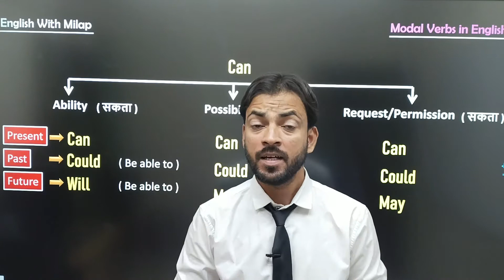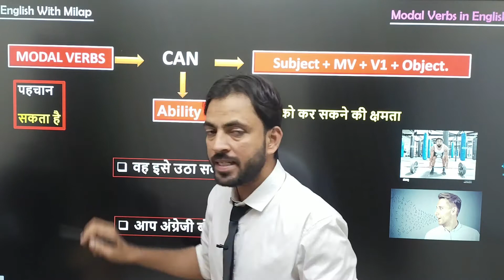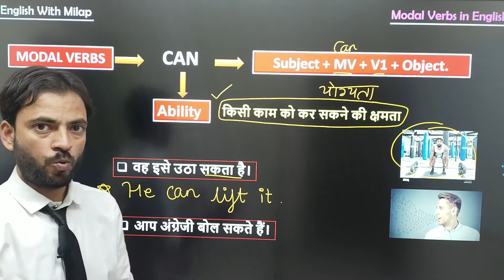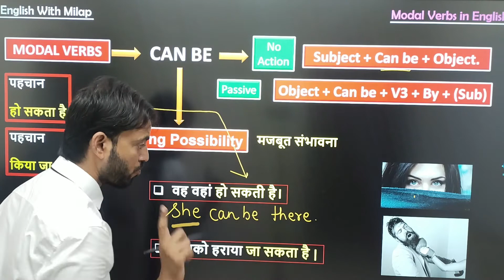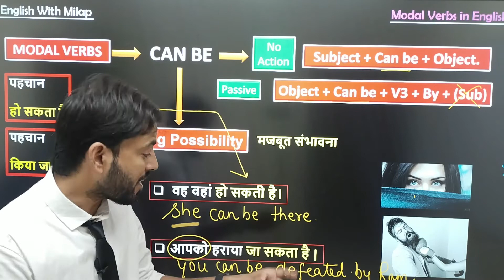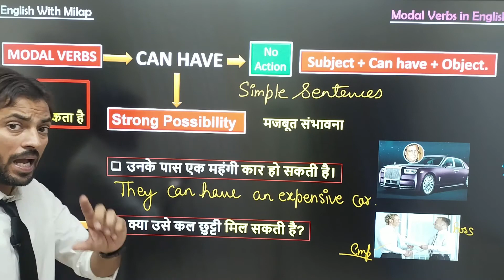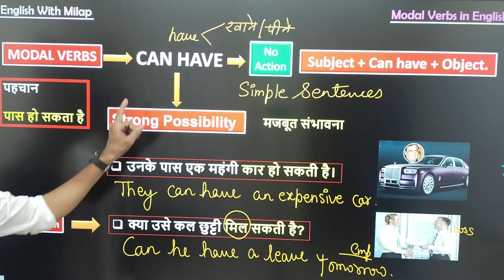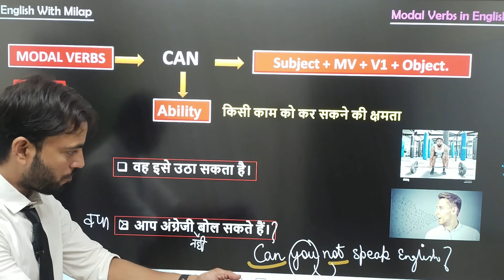Modal Verbs - Can, Can have, Can be के अलग अलग प्रयोग सीखें | Basic English Grammar for Beginners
Modal Verbs - Can, Can have, Can be के अलग अलग प्रयोग सीखें | Basic English Grammar for Beginners | @englishwithmilap

                                         ALL TENSES FOR BEGINNERS